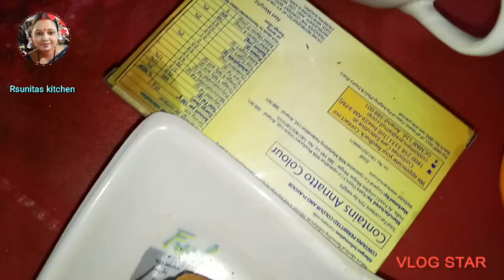Bread ka mithaai😋😋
bread 2 p, Ek Cup dudh, choco syrup, Kaju almond, Badam, makkhan.
Rsunitaskitchen# breadkamithaai